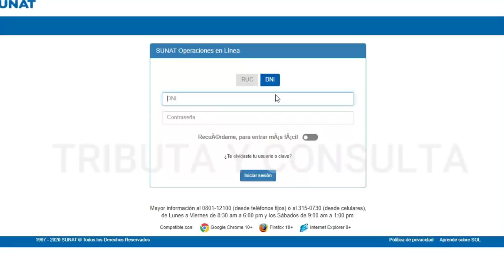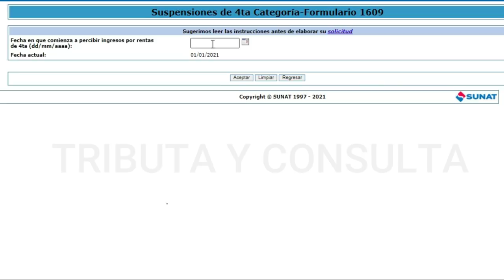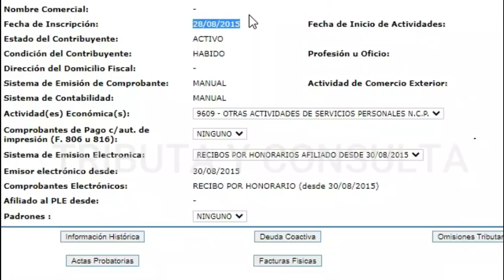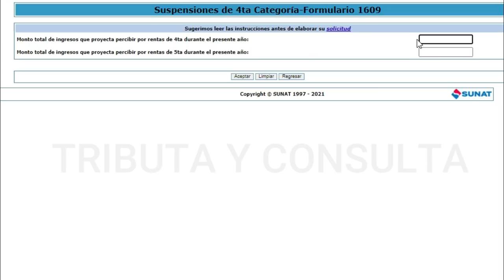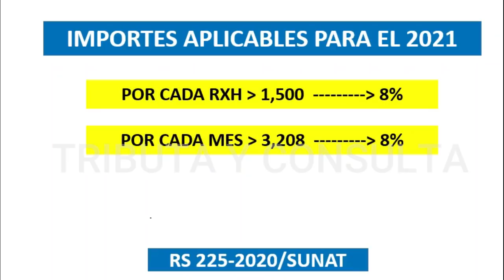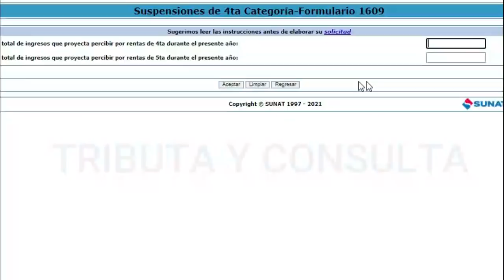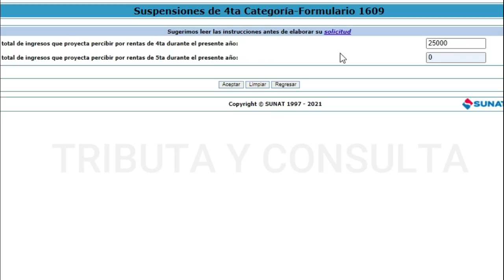Suspensión de Cuarta Categoría - SUNAT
Tutorial bien explicado de Suspensión de retenciones y pagos a cuenta cuarta Categoría 2021 (Formulario 1609). Exoneración de 4ta categoría 2021.

Recuerda que al tener esta suspensión de retenciones no existe la obligación de que te efectúen la retención ni tampoco la obligación de hacer alguna declaración jurada mensual.